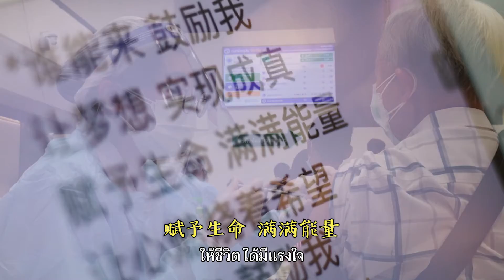เพลงกำลังใจ - ปินปิน (เนื้อเพลงไทย-จีน)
โรงเรียนประชาวิทย์ “ขอส่งกำลังใจผ่านบทเพลงให้กับบุคลากรการแพทย์ และคนไทยทุกท่าน สู้ๆ ไปด้วยกัน”

ขอบคุณโรงเรียนประชาวิทย์ที่ให้ผมได้มีโอกาสร่วมเป็นส่วนหนึ่งของโปรเจคส่งมอบกำลังใจนี้ด้วยครับผม ซึ่งอยากทำมานานมากแล้วเหมือนกัน ✌️✌️❤️❤️